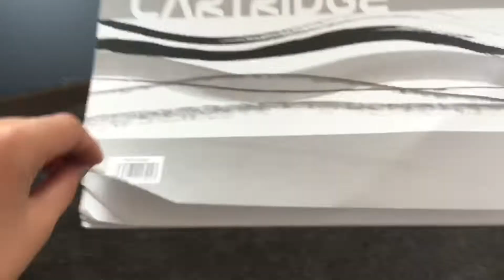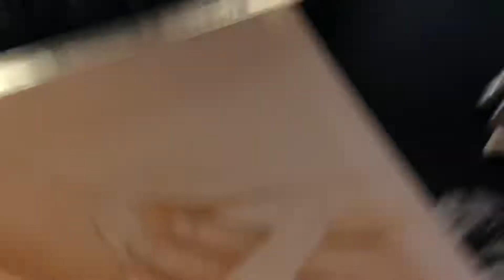Drawing our pets (part 2)